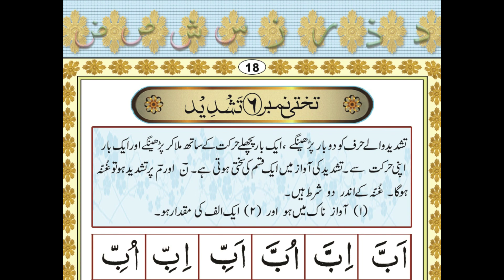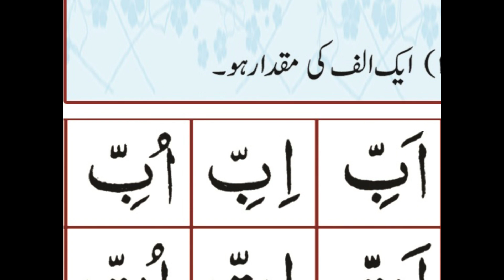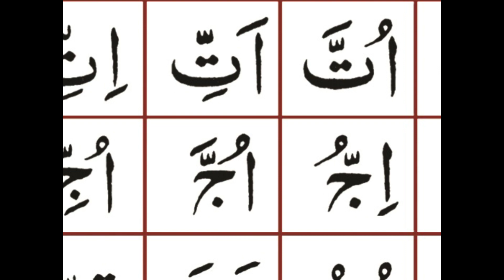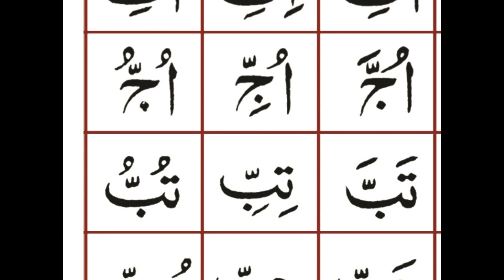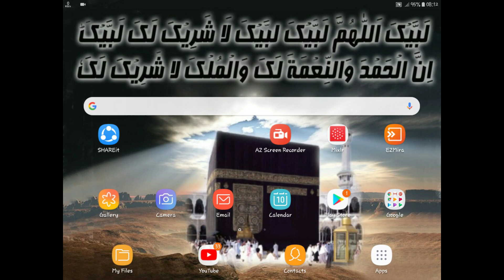Anfi qaida safa no-18 part 1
anfi quada